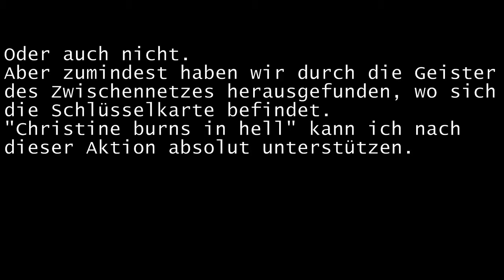Let's Play SS2 Polaris [Part 3] Überbrückungsmagazin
Dass man einen Hardwareüberbrückungschip mit einer Zeitschrift verwechseln kann ist ja schon eine Nummer für sich. Dann aber bei verzweifelter Suche nicht daran zu denken, dass das vielleicht ein sehr unüblicher Platz für ein Magazin ist und noch mal vorher nachzusehen ist schon ein Indikator für fortgeschrittenes Was-auch-immer. Schreibts in die Kommentare und so...

System Shock 2 ist ein Survival-Horror Shooter und wurde von den Looking Glass Studios, später Irrational Games, entwickelt.
Polaris ist eine Fan Mission von Christine Schneider, die an die Handlung der vorherigen FMs anschließt.

Spieler:
Vegoraptor, mehr oder weniger gezwungenermaßen mal vernünftig bewaffnet
Snowfire, steht voll auf Schnee und möglicherweise auch Feuer